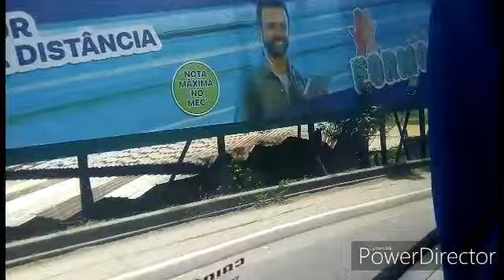VLOG:COMO LAVANDO ROUPA NA MÃO/FUI TIRAR A CHAPA DO DENTE/FAMÍLIA FERREIRA